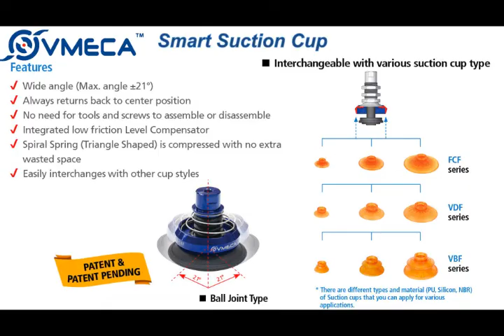VMECA "Smart Cup" for glass handling application in Automobile industries.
In automated car manufacturing plants, various departments use vacuum in many ways.

Among them, the glass is a very large part of the car assembly line. In the car assembly process, there are lines that transport and assemble a wide variety of glass plates, including windscreen, rear screen, side glass, sunroof, and many others too.

VMECA's Smart Cup works very efficiently in such a variety of glass transfer applications. It shows better performance than any other vacuum products in the market - such as easy maintenance/flexibility of installation/ high and stable lifting forces and durability (long life time) and mark free solutions for the glass.